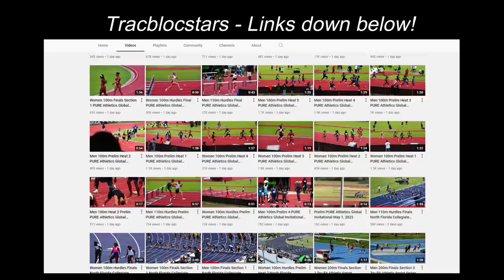You've Got To Be Kidding Me... || The Fastest 200 Meter Dash of 2022 Was Way Too Easy